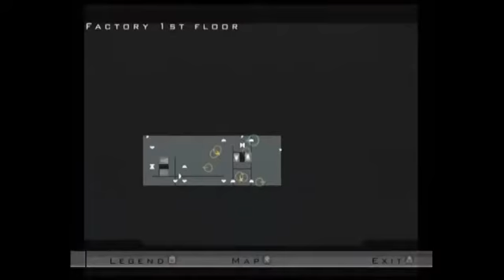Hitman With Tom (PS2) Part 5 - 1 / 9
Recorded live on August 17 at 7:39pm. -- Recorded live on Justin.tv